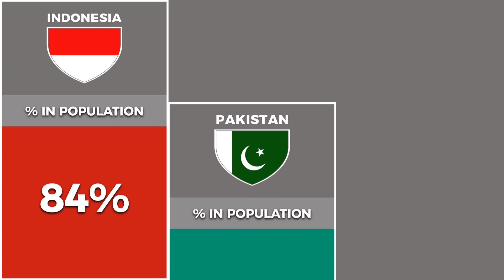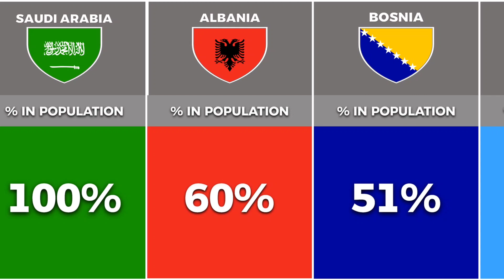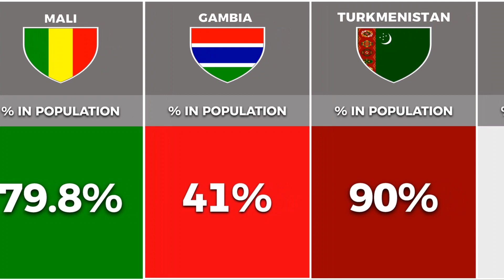Different Countries with Muslim populations in the world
Motion Data Present Different Countries with Muslim population
Different Countries with Muslim populations